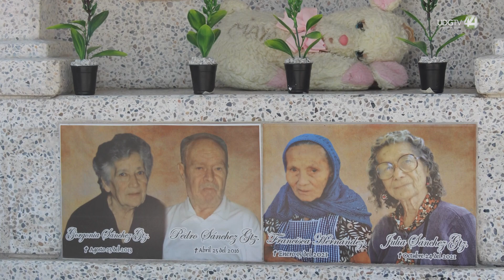Saldo blanco en las visitas a panteones de Guadalajara, Zapopan y Tlaquepaque en Día de las Madres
El 10 de mayo acudieron a los cementerios de Zapopan 35 mil 371 visitantes, superando la cifra de asistentes del año pasado que fue de 29 mil 141.